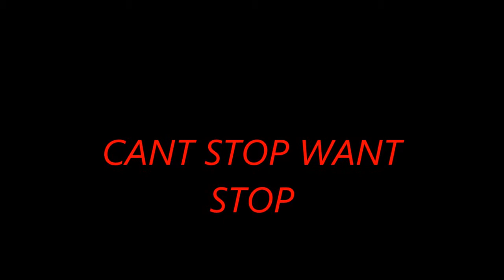BO2 | MAKING MOVES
WE LOST TO THESE GUYS THE GAME B4 THIS BUT WATCH MY PAYBACK